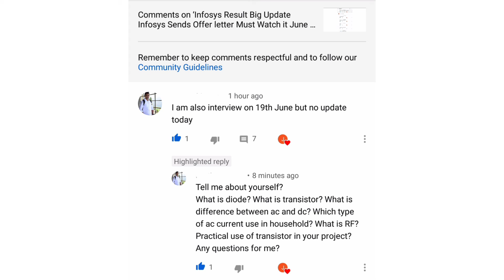Infosys Result and Interview Questions asked in 19 June 2021 batch Disscussion must watch it